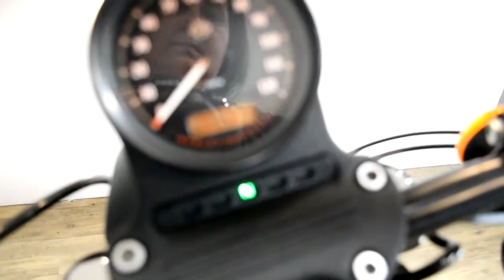2016 Harley-Davidson Iron 883 | Used motorcycle for sale at Monster Powersports, Wauconda, IL